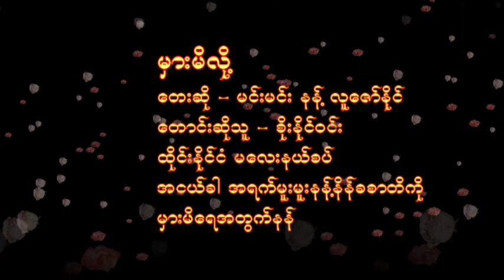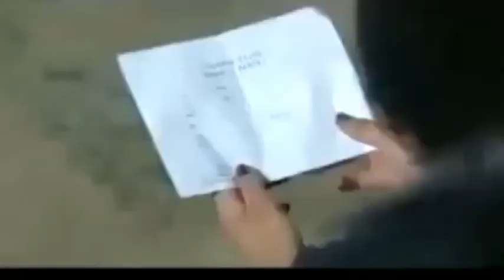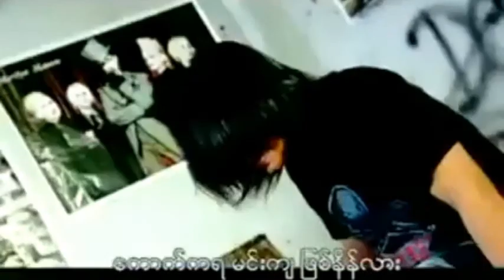မွားမိလို႔ ေတးဆို မင္းမင္း နန္႔ လူေဇာ္နုိင္ ေတာင္းဆိုသူ စိုးနိုင္ဝင္း ထိုင္းနိုင္ငံ မေလးနယ္စပ္ အငယ္ခ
အားလံုးကို ေက်းဇူးတင္ပါေရ။
Rakhine MRP

Song : မှားမိလို့
Artist : မင်းမင်း နန့် လူဇော်နိုင်
Claimant : တောင်းဆိုသူ စိုးနိုင်ဝင်း
ထိုင်းနိုင်ငံ မလေးနယ်စပ် အငယ်ခါမှားခရေအတွက်ကြောင့်